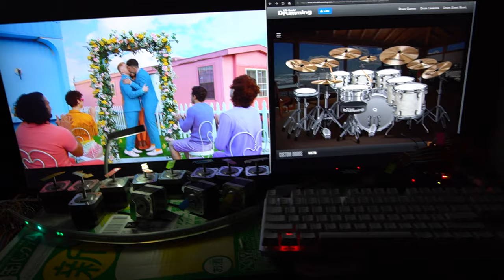Taylor Swift - You Need To Calm Down - Stepper Motor Music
Arduino HID Keyboard T1